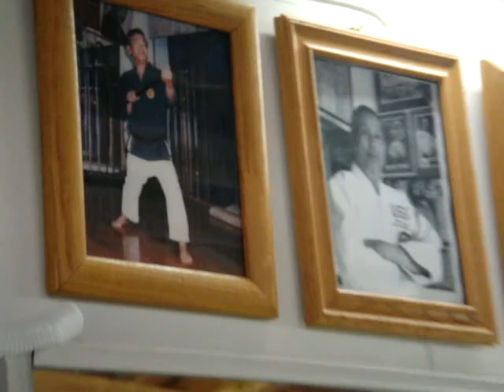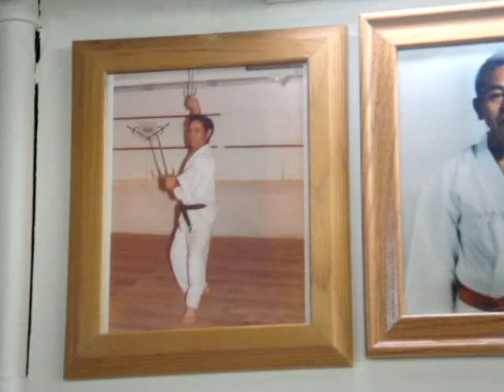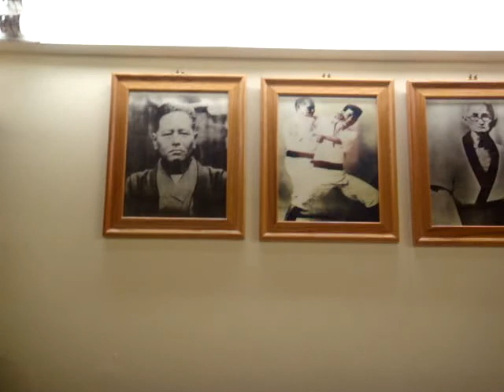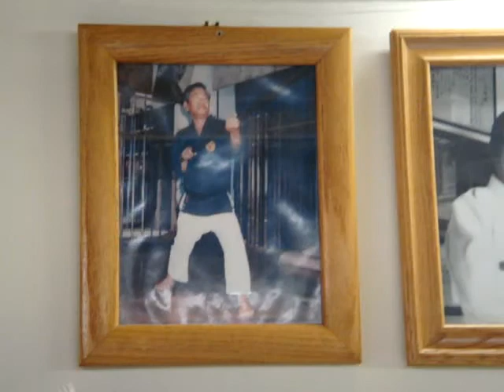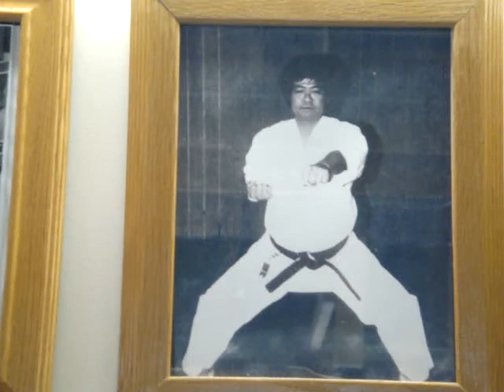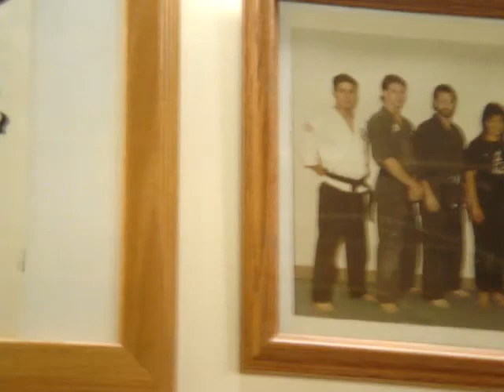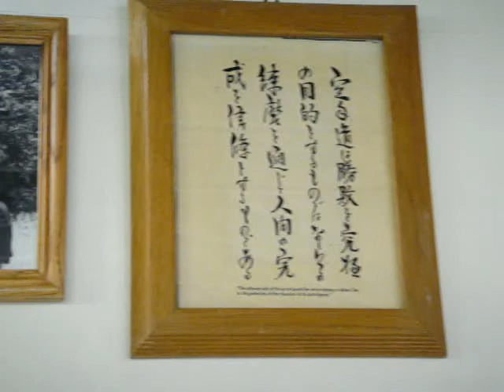Walking Tour of RyuBuKan Dojo, May 2011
An updated view of our home dojo in Concord, California with recent additions that include an incredible floor, painted walls, outdoor garden, and various equipment for all manner of physical training.  Classes offered in this private and peaceful setting are: Karate, Kobudo, Fitness, Boxing, and personalized training for your specific needs.

Pedro Bernardy, CPT, HLC1
Certified Personal Trainer, NASM
Holistic Lifestyle Coach, CHEK Institute